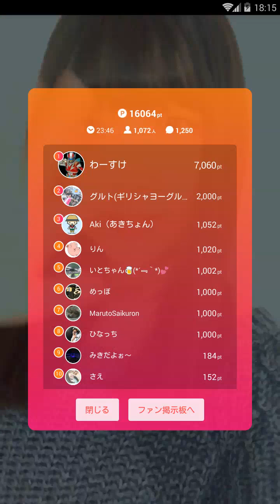わーすた小玉梨々華 ミクチャ#09 180316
Wasuta The World Standard 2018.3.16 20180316